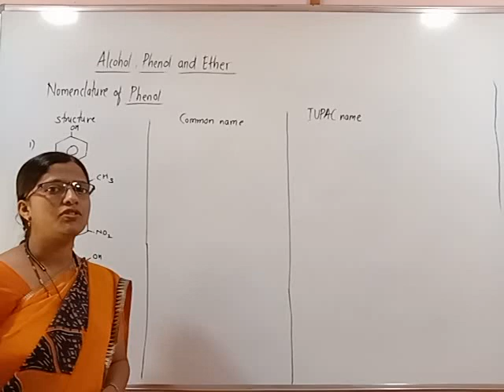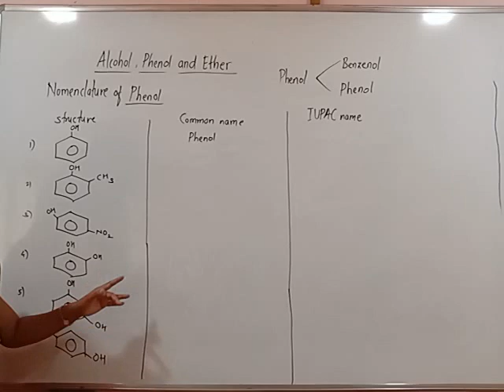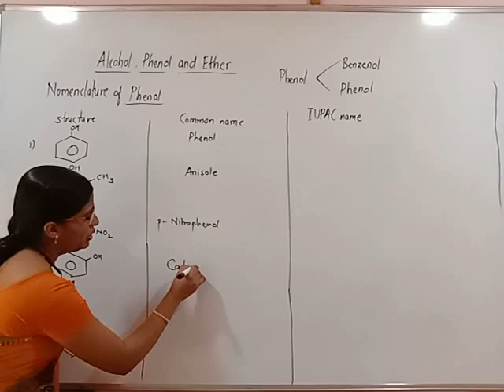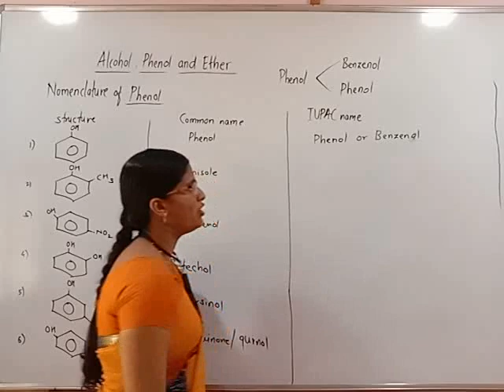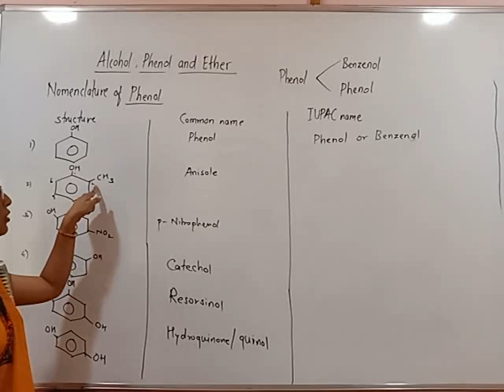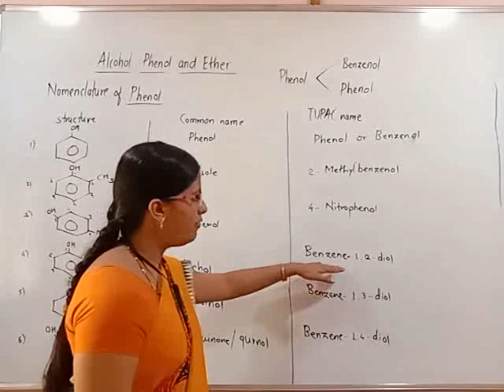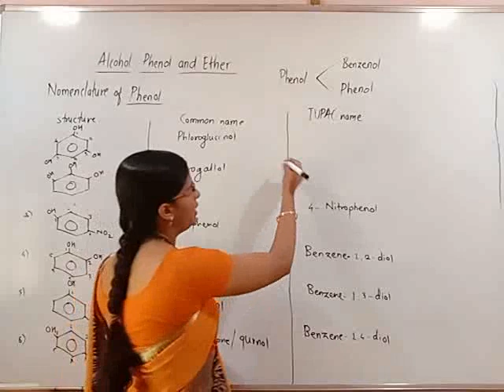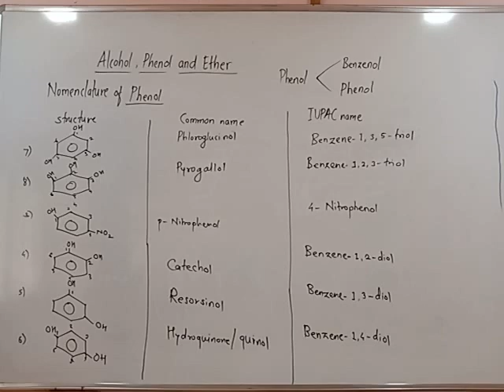XII Alcohol Phenol Ether 4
XII Chemistry new syllabus